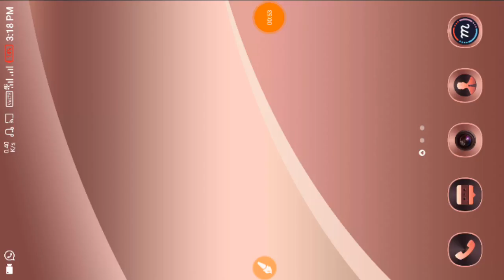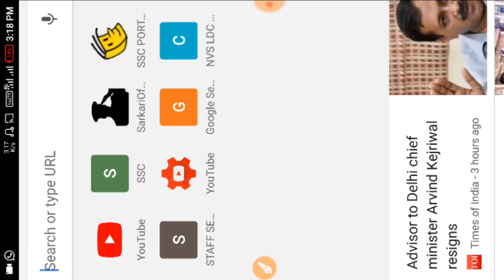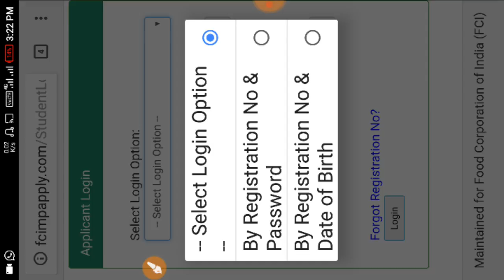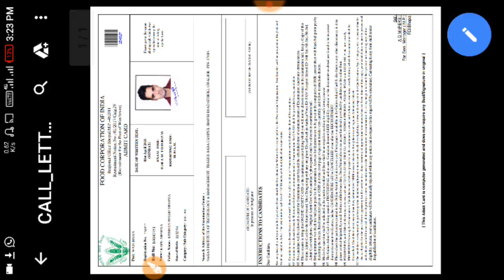Download FCI Admit Card MP Region || How to download fvi admit card by mobile or smartphone